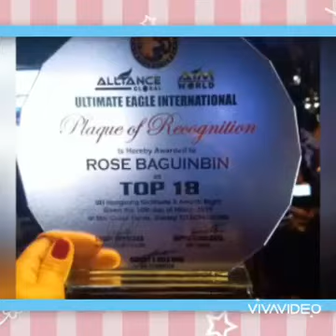EROS THE BIRTH DAY GIRL😍